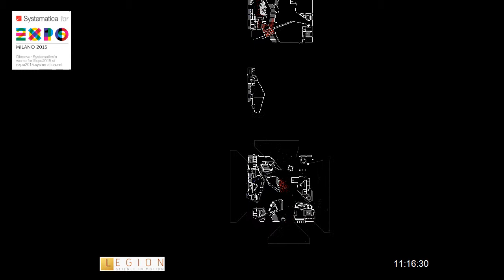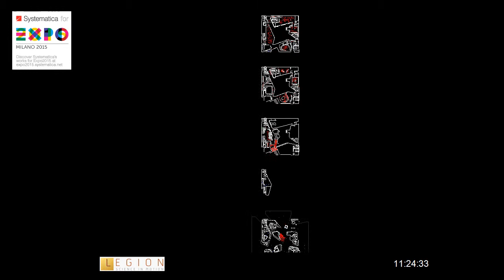Padiglione Italia - pedestrian simulation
Pedestrian simulation of Expo 2015 Italian Pavillion by Systematica. Made with Legion software.